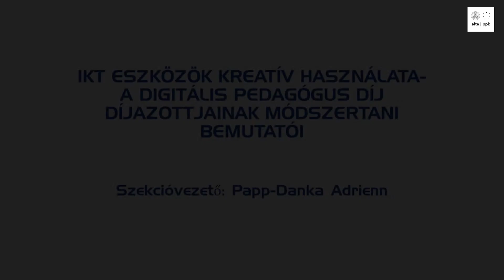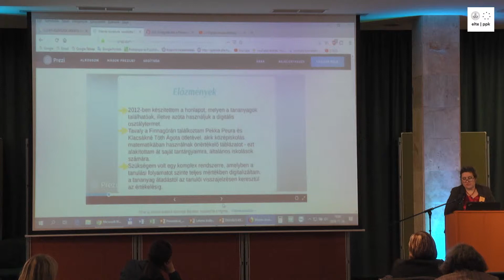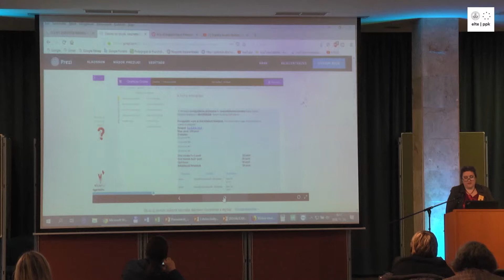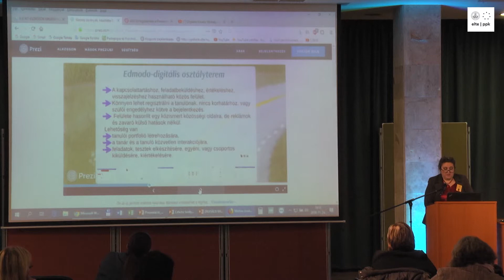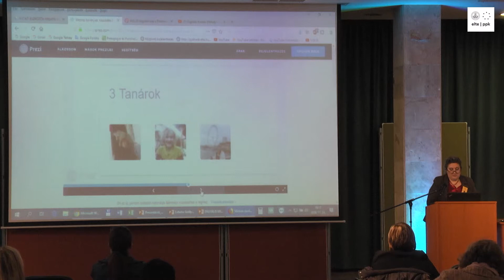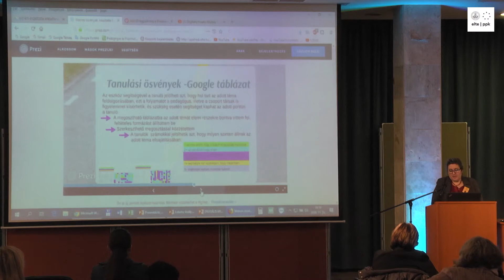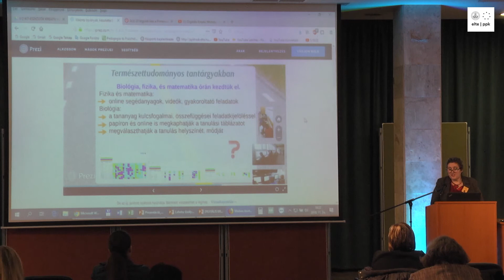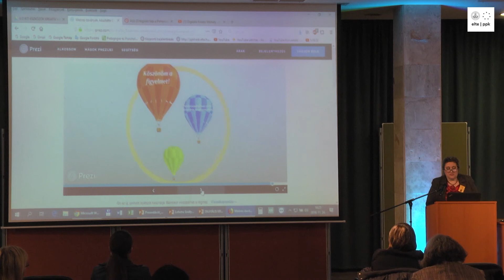Digitális Konferencia - Digitális Tér 2018 – Tusorné Fekete Éva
Tusorné Fekete Éva – Weöres Ösvények

II/2 IKT-ESZKÖZÖK KREATÍV HASZNÁLATA – A DIGITÁLIS PEDAGÓGUS DÍJ DÍJAZOTTJAINAK MÓDSZERTANI BEMUTATÓI
Szekcióvezető: Papp-Danka Adrienn

2018. november 24. (szombat)
ELTE PPK, Kazinczy utcai épület

Digitális Tér 2018
Fókuszban: A tanárok együttműködése és hálózatai

A 2012-ben indított Digitális Nemzedék, illetve Digitális Pedagógus konferencia-sorozatot tavaly óta Digitális Tér címmel szervezzük meg; ezzel is kifejezve, hogy ez a tér meghatározza a közeget, amelyben élünk és dolgozunk, amelyben gyerekeink szocializálódnak.  Átrendezi az életvitelünket, a kapcsolatrendszerünket, számos rutint felülír és elkerülhetetlenné teszi a szakmai megújulást.

A Digitális Tér a konferencia alapítói és szervezői számára azonban ennél többet jelent: szeretnénk teret adni a közösségi élménynek, az alulról jövő kezdeményezéseknek, a személyes kapcsolódásoknak. Abban hiszünk, hogy a világban zajló digitális transzformációt a pedagógusok nem hagyhatják figyelmen kívül, hanem értő módon, a változásokra felkészült irányítóként kell a diákjaik előtt állniuk. Ehhez azonban nekik is szükségük van támogatásra, inspirációra és sok-sok személyes találkozásra, melynek évente egyszer mi is teret adunk.